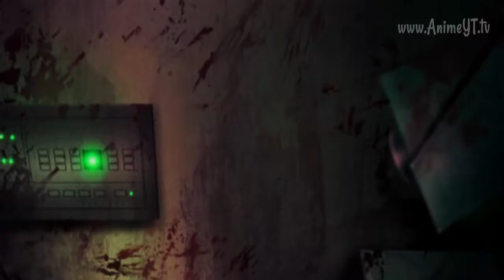satsuriku no tenshi [AMV] - Without Tomorrow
Hey Recuerda que tienes el botón de suscribirse que es absolutamente gratis y activar la campanita para no perder ninguno de mis videos y compartir con todos tus amigos y en tus redes sociales